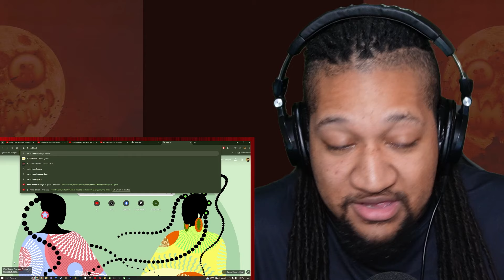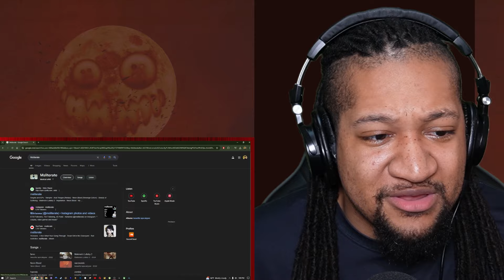RevengeinKyoto - "Neon Blood" | Reaction!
Watch What It Do Dave React To RevengeinKyoto - "Neon Blood"